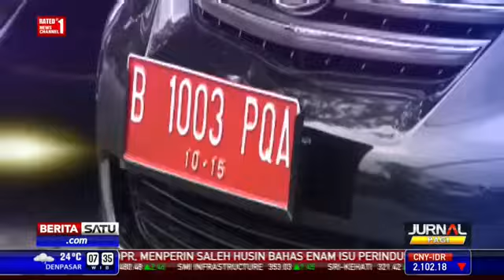Dialog 7 April 2015 - TUNJANGAN MOBIL PEJABAT #3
QNB LEAGUE 7 April 2015
Dialog 7 April 2015
TUNJANGAN MOBIL PEJABAT